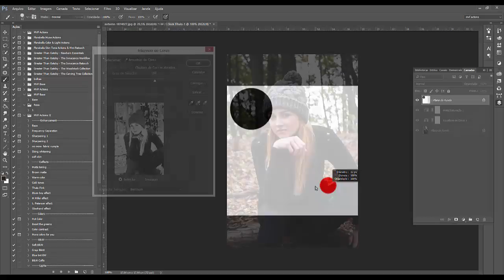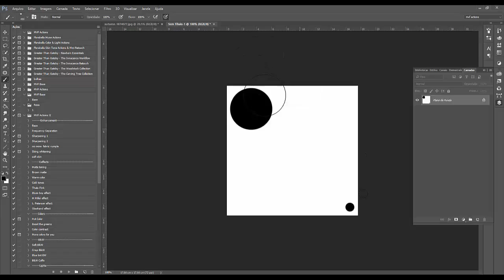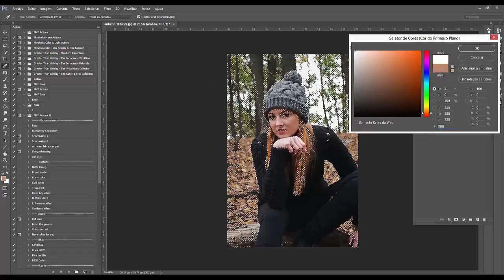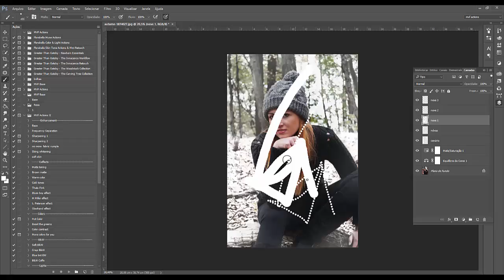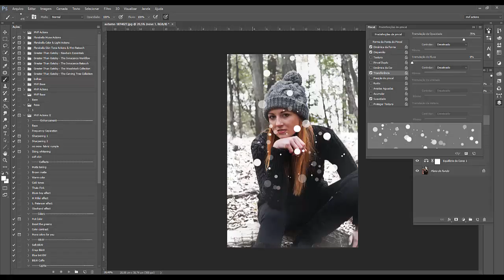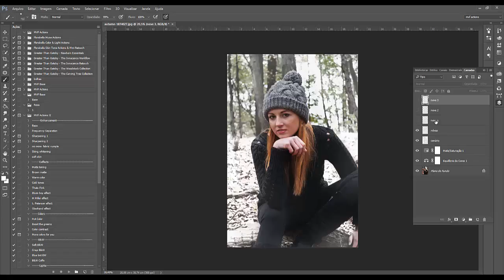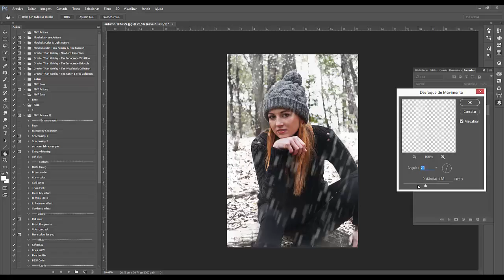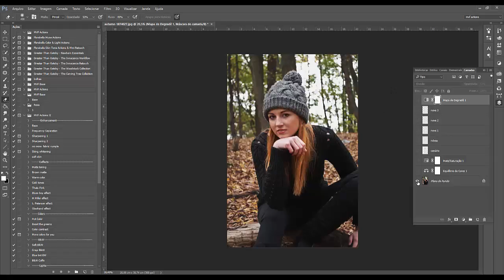Como colocar neve em uma imagem, Tutorial photoshop Marcello Vilar Fotografia